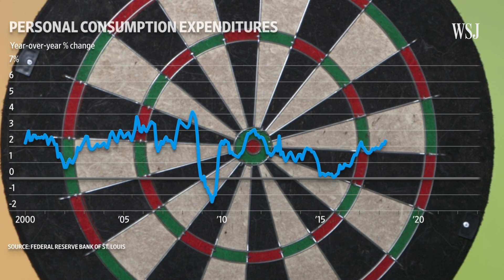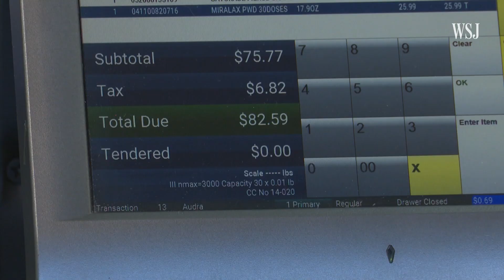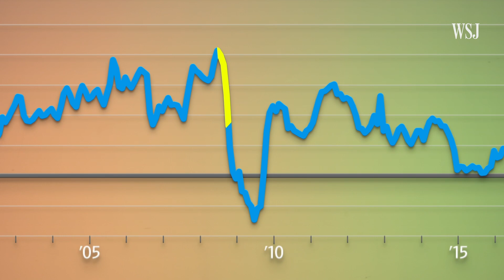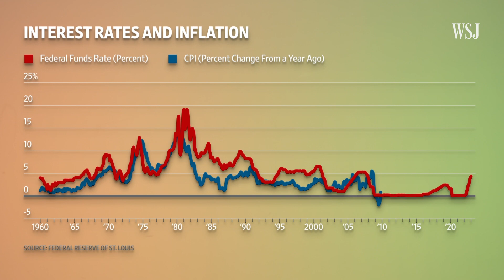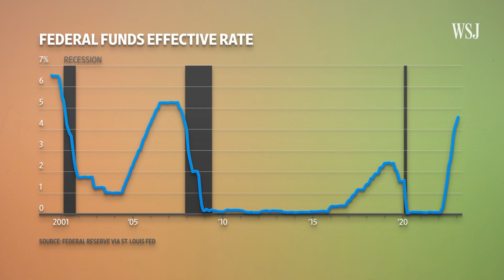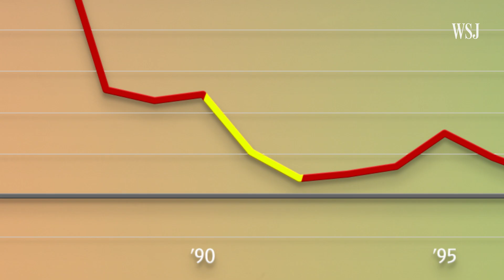Why 2% Is the Fed’s Magic Inflation Number | WSJ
Inflation is slowly easing, but it’s still far from the Fed’s 2% goal.

WSJ’s Nick Timiraos explains how 2% became the Federal Reserve’s sweet spot, what happens when the U.S. economy strays too far from it, and how a key strategic policy called "anchoring" helps manage the central bank's economic expectations.

0:00 The Fed has a long way to go to get inflation down to 2%
0:37 History of controlling strategic inflation goals
1:59 Why is exactly 2% inflation the Federal Reserve’s goal?
4:25 Is setting a targeted inflation rate an effective monetary policy?